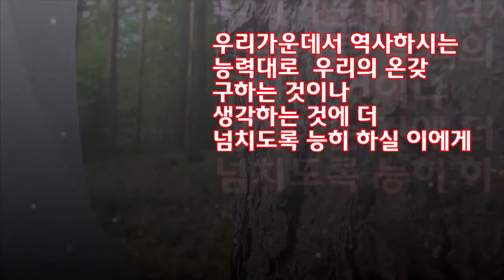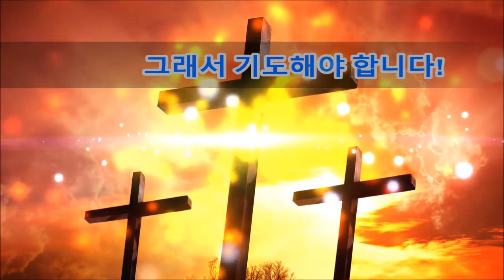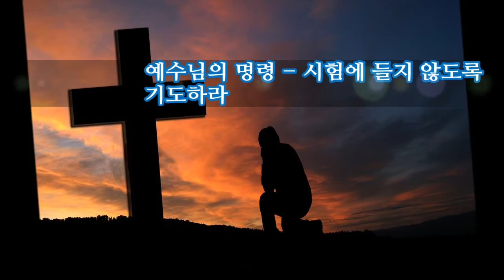튼튼한 기도/ Living Water in the Desert/Ongdalsam Story Episode 14 /Strong Prayer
튼튼한 기도가 우리를 건강하고 소망차게 만들어 줍니다.
이 불투명한 시대에 기도로 승리할 수 있습니다.
 (한국어와 영어 자막이 준비되어 있습니다. 자막을 한국어 혹은 영어로 설정하시면 자막과 함께 영상을 볼 수 있습니다.)
Let's return to Christ Let's return to the gospel
Strong prayer makes us healthy and hopeful.
In these uncertain times, you can win through prayer.
Korean and English subtitles are available. If you set the subtitles to Korean or English, you can view the video with subtitles.)